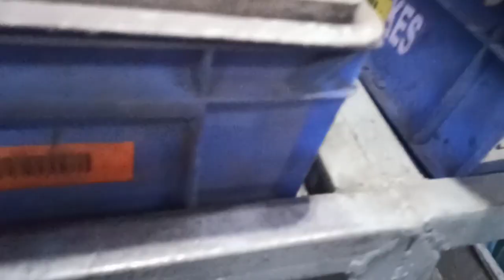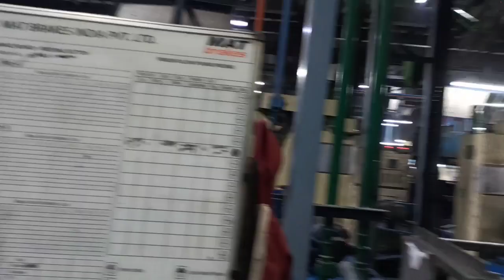matbrake company kundali haryana sonipath | haryana industry area | matbrake company pvt. ltd.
mat brake company
mat brake
mat brake kundali haryana
mat brake private limited company
mat brake company 65 number
65 number company kundali
meneta company kundali haryana sonipath
meneta company kundali
kundali haryana sonipath
mat foundry group
 Mat brakes india pvt ltd kundli
brake pads
Mat brakes india pvt ltd kundli sonepat
brake pads
Mat brakes india pvt ltd haryana
mat foundry group
 Mat brakes india pvt ltd
My first vlog viral kaise kare 2022 abhi tech tips
my first vlog viral songs
My first vlog viral video on youtube
 My first vlog viral video today
YouTube second payment
 2nd payment
YouTube se paise kaise kamaye
 YouTube payment
2nd YouTube payment
My first payment
first payment
 first payment from YouTube
 YouTube arning
second payment from YouTube
 second payment
 Love marriage Couple vlogs
 Couples vlogs
Sunil Gudiya vlogVijay riya
 my second payment by YouTube
 my YouTube earning
vlog, vlogs, couple vlog
 family vlogs
 rangila family, cute couple
lifestyle vlogs
 hathiyon se bachne ka desi jugaad
 hathi
eulvert ghar